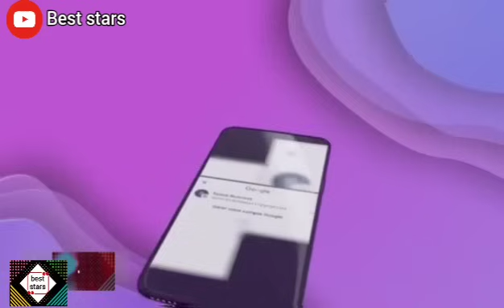مروان قروابي و يامنة في عيد المرأة ..أيام شاب يزيد ..من هي يامنة ؟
مايا رجيل في قناة bbc العربية العالمية ! ظهرت بالقفطان و خيط الروح الجزائري على المباشر فاجئتهم !
مايا رجيل توزع 100هدية و مبلغ 50 مليون لمتابعيها في الشوارع بمناسبة عيد المرأة
أحلام عموري تقلد مايا رجيل في جنازة زوجها المرحوم ..مقدرتش ننسى و راني راجع إلى الجزائر
أحلام عموري تتعرض لسقو.ط خط..ير أثناء تحدي تنظيف المنزل بحذاء الكعب العالي